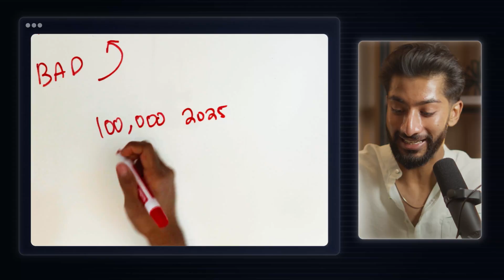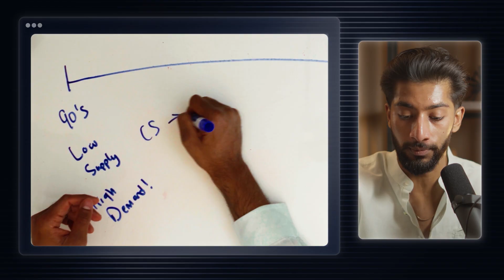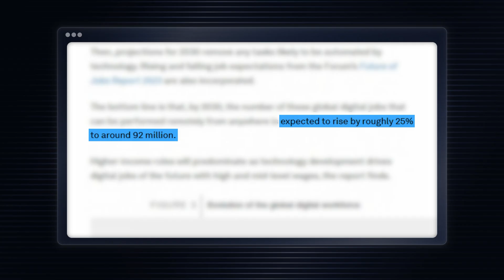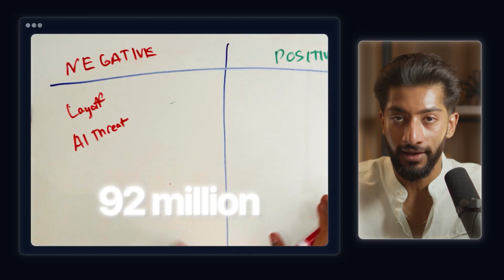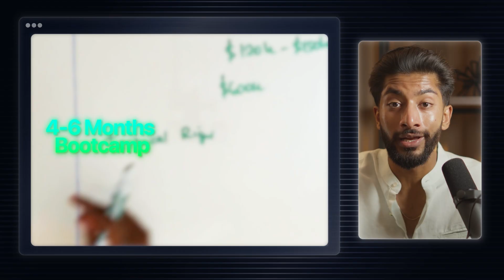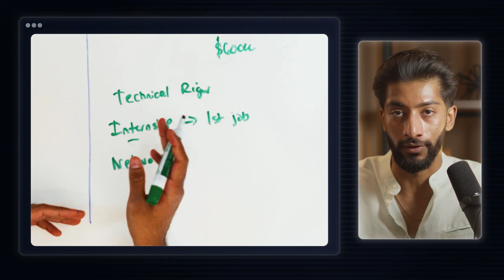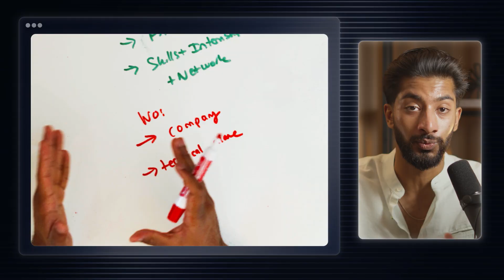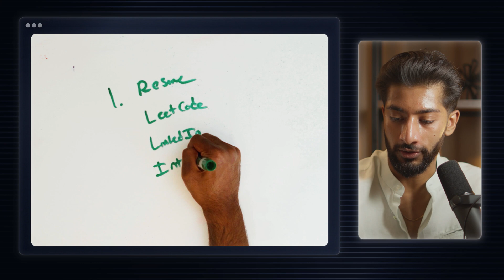Are Computer Science Students F*cked?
Computer science students, new graduates, and software engineers...want to land your dream software engineering job/internship?

In this video, I break down whether getting a Computer Science degree in 2025 is still worth it — or if it’s becoming one of the most overrated moves in tech, and you should work at Chipotle instead.

If you're a dedicated programmer who wants to land your dream internship or job in 2025 without spamming LeetCode, spending hours at career fairs, or applying to thousands of positions, join the Software Engineering Accelerator and work directly with me.

00:00 Is A CS Degree Worth It In 2025
00:50 The History Of The Golden Ticket
03:41 The Layoff Tsunami Hitting Tech
03:55 The AI Threat: Who Gets Replaced
06:36 Who A CS Degree Is Actually For
07:18 Who Should Not Get A CS Degree
08:15 Software Engineering Accelerator